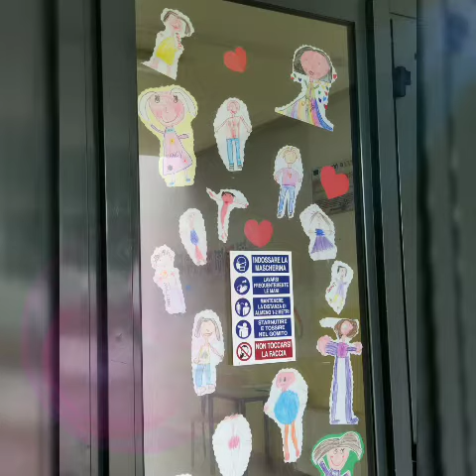W la Mamma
i bambini di Portocannone fanno gli auguri alle mamme in vista della festa